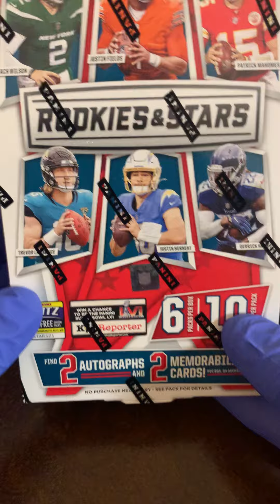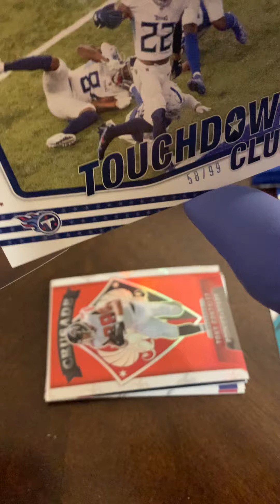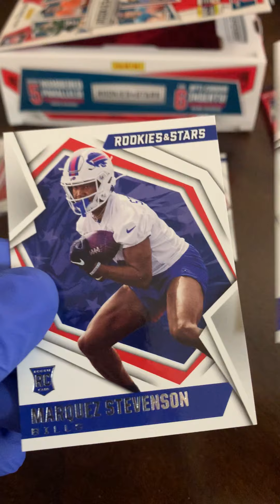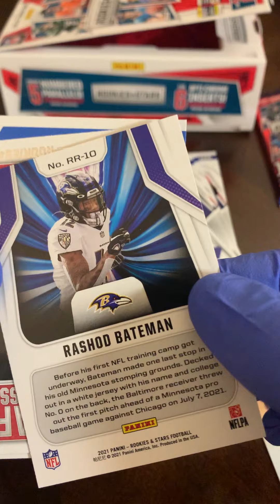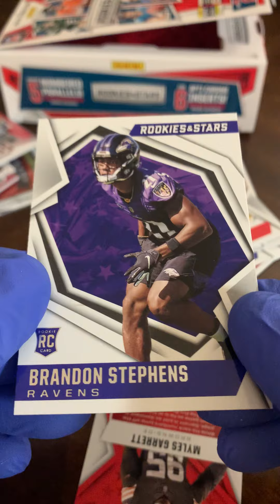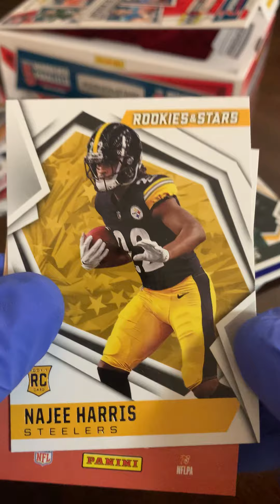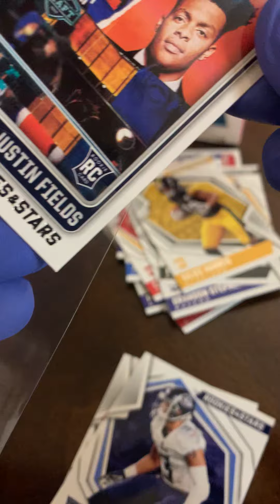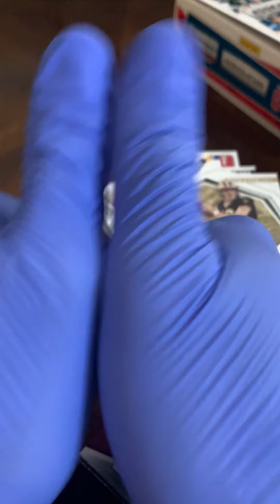Ripping 2021 Rookies & Stars | The People's Card Collector Episode 2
Pulled 2021 Rookies & Stars hobby box right after the Super Bowl. Several numbered cards & several rookies as well.